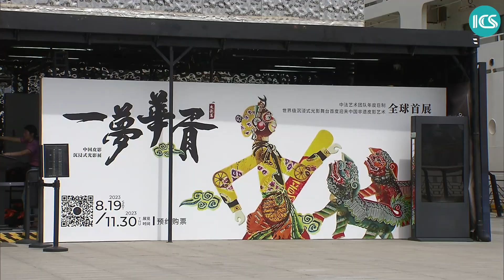Immersive digital exhibition on Chinese Shadow Puppets 皮影戏 to start in Shanghai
An immersive digital exhibition on the art of Chinese Shadow Puppets, or Piyingxi 皮影戏, is to start this weekend (Aug. 19) in Shanghai's Hongkou District. Combining new visual technologies with the traditional art form, the exhibition aims to bring new life to an ancient craft.